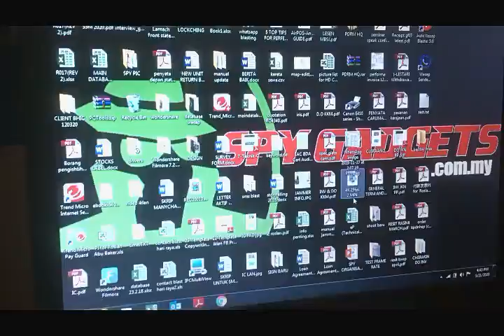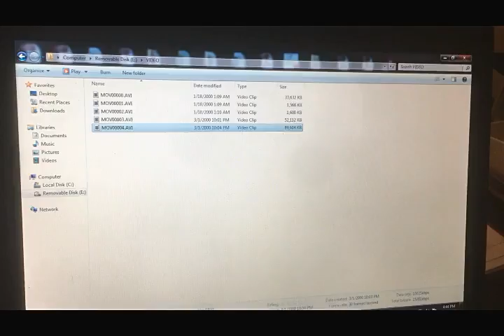LIGHTER CAMERA HD TEST QUALITY NIGHT VISION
Real HD Lighter with Electronic Fire. World’s first video camera lighter camera, With simple operation, elegant design, small size, it is easy to carry. It is an essential utility for personal safety, in business, education, security, media, justice, tourism, health care, living and other field.

Product Features :

Real Lighter with Electronic Fire
Function: video record & sound record
Easy one-button operation
Video pin hole camera with microphone (audio capture) hidden inside
Video capture resolution: 30 fts/second 1080p
Card Capacity: support maximum 32GB Micro SD card(Micro SD Card Not Included)
Built-in Microphone captures all audio clearly
Built-in rechargeable lithium battery
Rechargeable by any powered USB port
Camera: 5 Megapixel
Record video and audio up to 3 hour.
Easy one-button operation

Ejen Lina, Chatbot Messenger kami sedia membantu menyelesaikan masalah dan aplikasi yang anda perlukan, KLIK Link dibawah ⬇⬇